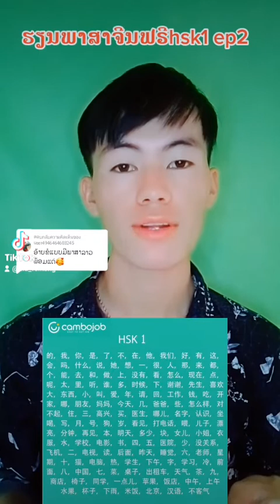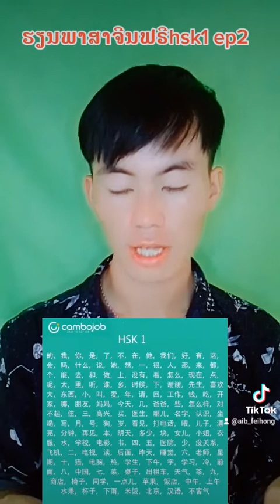qhia ntawv suav hsk1 daim2 2022 / ສອນພາສາຈີນhsk1 ຕອນ2